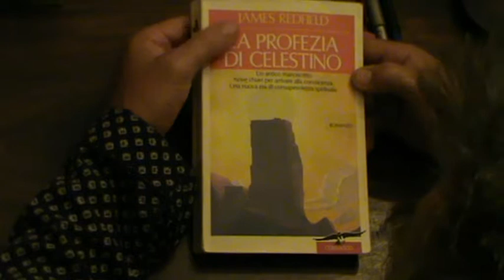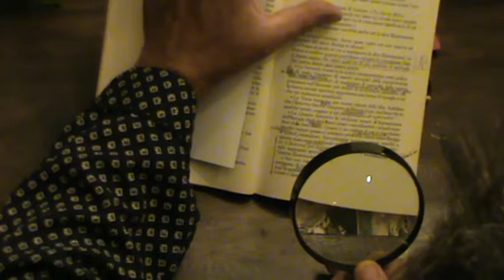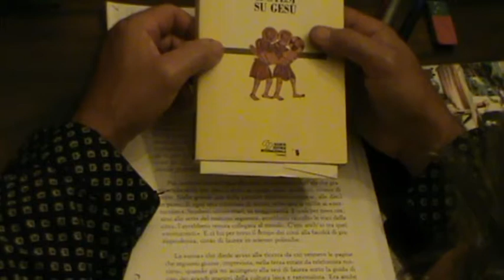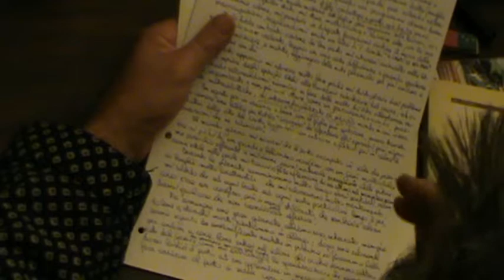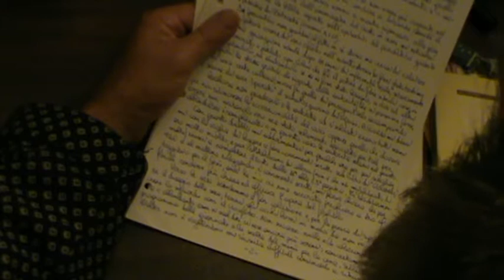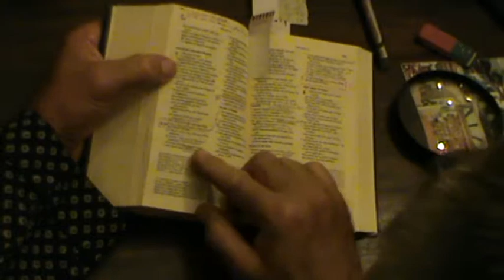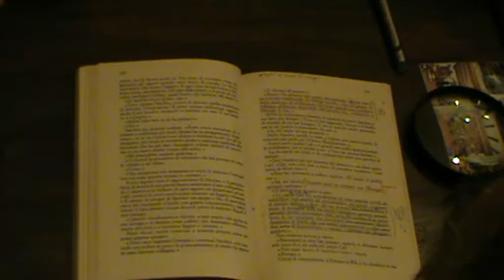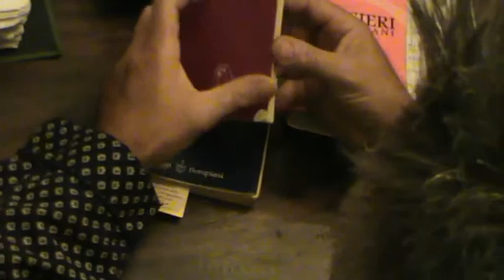7) NATURALE PROCESSO VERSO LA PIENA CONSAPEVOLEZZA DI sé E DEL Sé.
NOTA BENE
SE NEL VIDEO RIPORTO MIE RIFLESSIONI ED ELABORAZIONI SU DEI TESTI DI VARI AUTORI, NON E' PER COPIARNE NE CONFUTARNE I CONTENUTI ED I PERCORSI EMOZIONALI ... MA NEL "RICALCARE LE LORO ORME EMOZIONALI" LASCIATE SUL SENTIERO CHE CONDUCE ALLA VERITA' ESISTENZIALE  (SENTENDOMI COMUNQUE GRATO NEI LORO CONFRONTI, LI RINGRAZIO DAL PROFONDO DEL CUORE PER I "SEGNALI" LASCIATI SULLA VIA PER COLORO CHE LI AVREBBERO SEGUITI),  IN MODO DA "ALLENARE I MIEI" DI PASSI EMOZIONALI ED AVVICINARMI CON MAGGIOR CONSAPEVOLEZZA ALLA "COMUNE FONTE ISPIRATRICE ORIGINALE" CHE ILLUMINA TUTTI COLORO CHE CERCANO LA VERITA' ASSOLUTA/PVU ANCHE IN SE'/PVI STESSI/Dna. Coelivio.